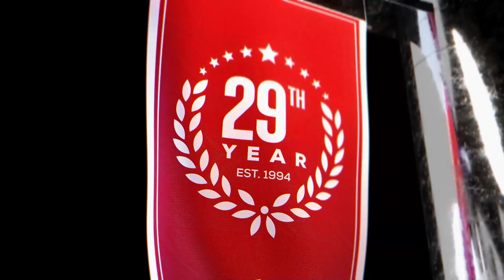Spurs vs Knicks (1-4-23) NBA Expert Predictions, Basketball Picks & Best Bets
San Antonio Spurs vs New York Knicks NBA game predictions for January 4th, 2023.

The San Antonio Spurs face the New York Knicks in Madison Square Garden tonight. The Knicks have been playing well while the Spurs have the worst record in the NBA. The Knicks are large home favorites by the NBA odds, but will they be the winning NBA pick?

Our betting experts preview the NBA game San Antonio Spurs vs New York Knicks on January 4th. They'll go over the latest basketball betting trends and best value NBA odds available and share their NBA expert predictions, basketball picks, and best bets.